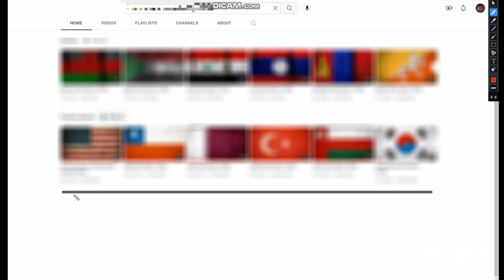Why is there a scroll bar on the bottom of the channel page on YouTube?